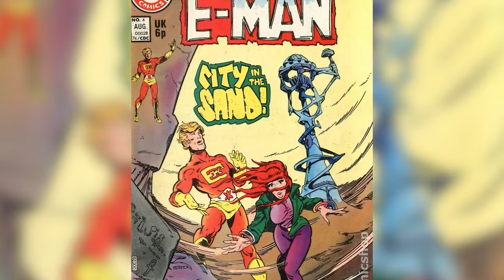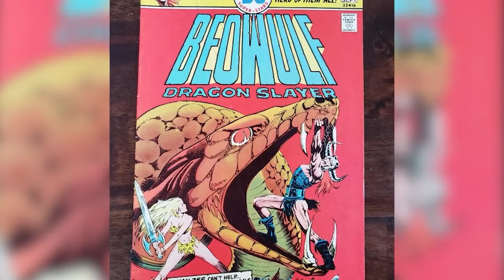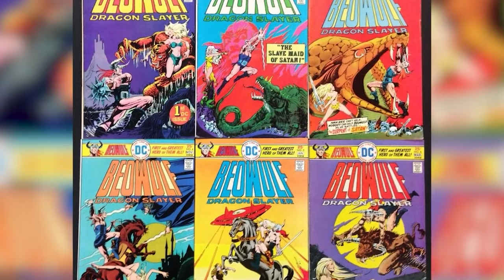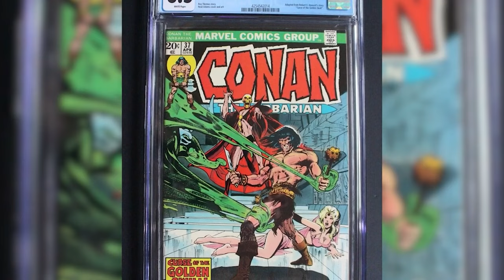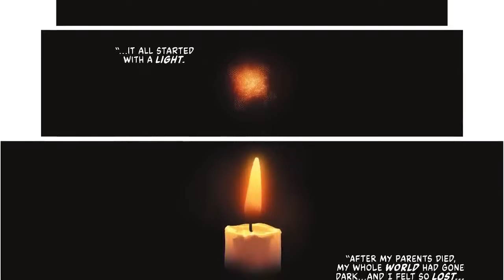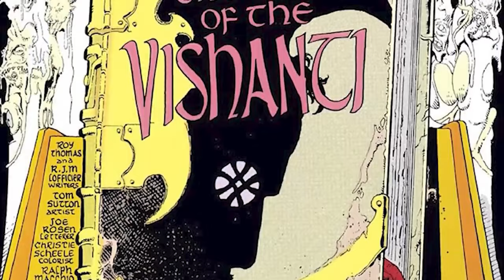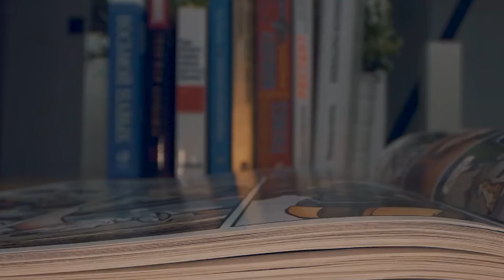Ancient Comic Book Characters You've Never Seen Before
Uncover some of the most obscure and fascinating comic book characters in this breakdown of ancient comics! From top 10 nerd elite to dawn of dc 2023, and marvel legends, these characters are sure to intrigue and surprise even the most dedicated comic book fans. Don't miss out on this exploration of the hidden gems of the comic book world! Today on Top 10 Nerd Elite, these are the Ancient Comic Book Characters You've Never Seen Before.